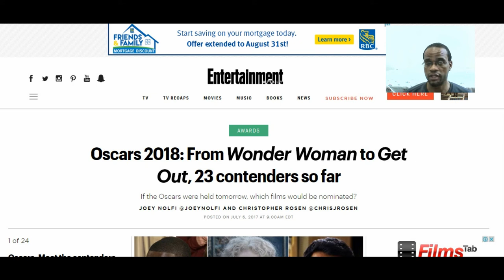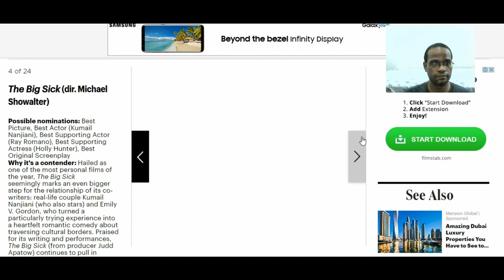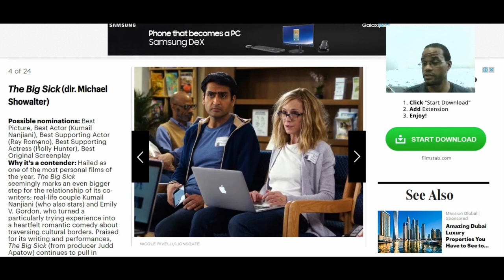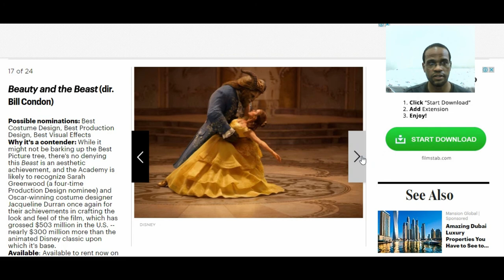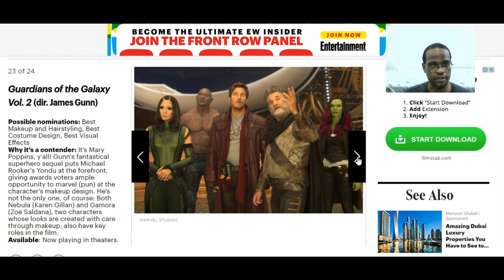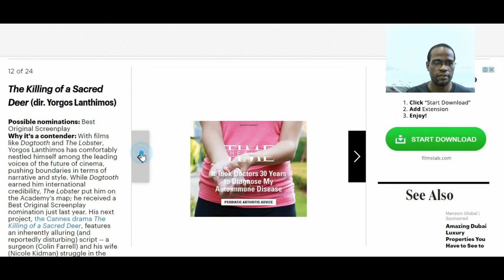Wonder Woman & The Oscars: Does Patty Jenkins deserve best director?